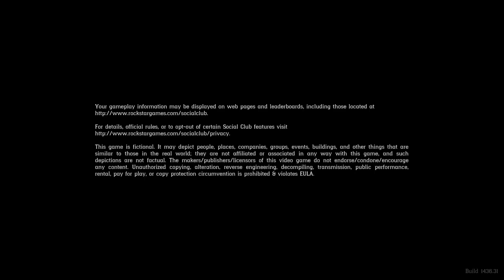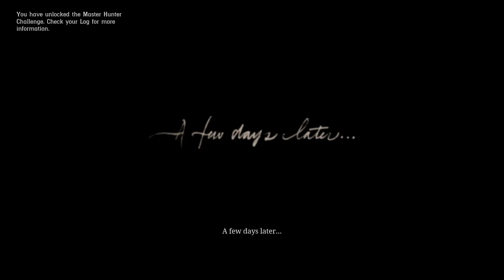Chill play through story only P1.5